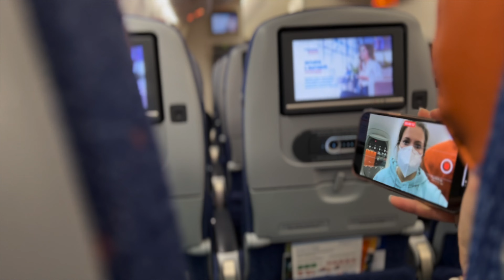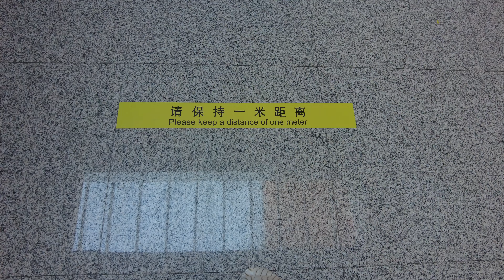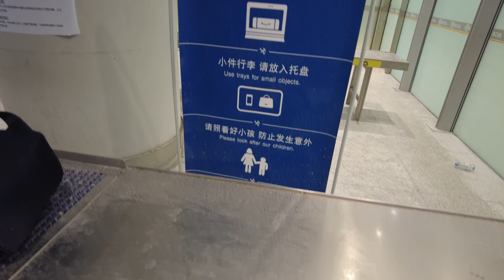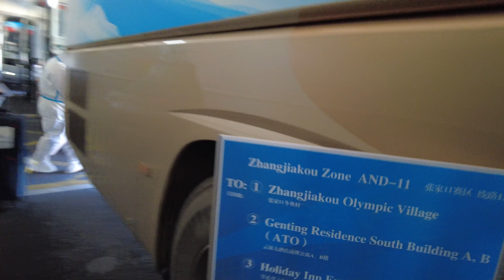Мы все же прилетели на Олимпиаду.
Теперь мы команда ОКР. В полном составе мы вылетели в Китай. Первые впечатления и первые виды из Китая в этом выпуске.
Это уже моя вторая олимпиада. И вторая поездка в Китай. Многое буду сравнивать с нашей ноябрьской поездкой. Вся команда за исключением 5 тренеров и меня разместились в олимпийской деревне. Мы же заехали в гостиницу Ксиду, которая находится в городе Яньцин. Ехать до деревни не более 40 минут, но местные водители могут довезти и за 25 минут. Дорога до Китая была вполне легкой, на удивление никаких задержек в аэропорту. Единственное, мы ошиблись отелем и по-началу заехали в Марриотт.
Погода солнечная, очень мало снега, в горах лежит искусственный снег.
Вместе Романом Репиловым рассказываем про китайскую олимпиаду
Вот ссылка на его выпуск